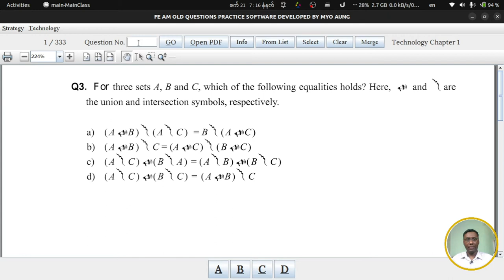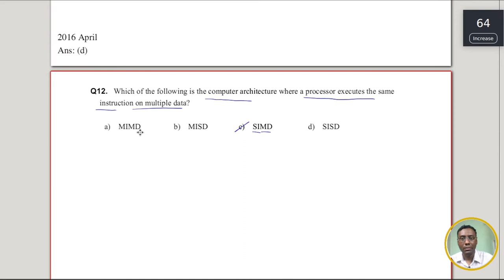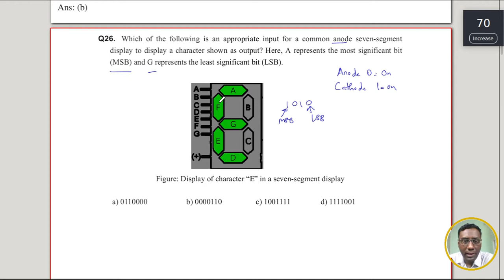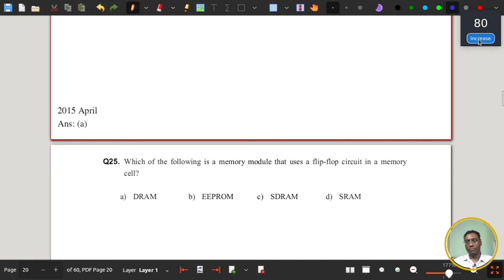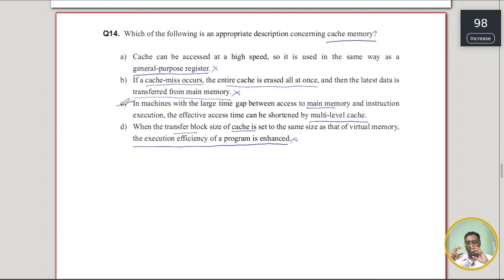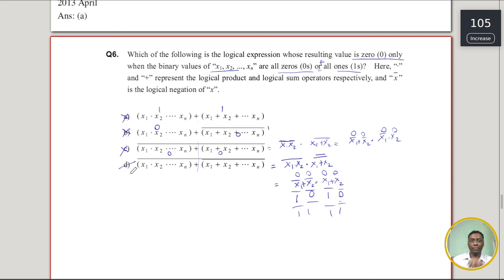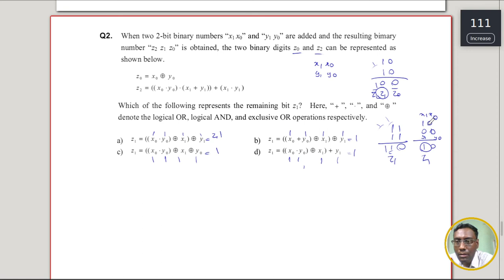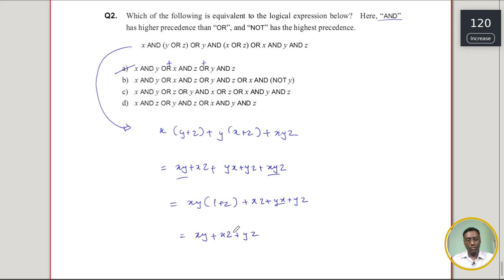IT Fundamentals: Chapter-1 ITPEC Old Questions Part 2 of 6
Technology Chapter-1 ITPEC Old Questions

Explanation about IT fundamentals book Chapter1 ITPEC FE old questions in Myanmar Language.